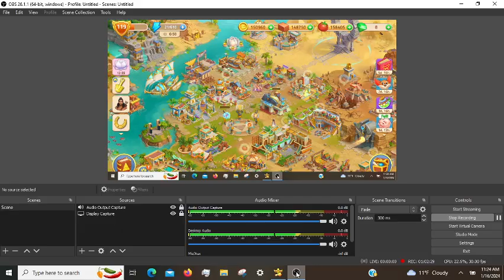Cradle of Empires Gameplay: Episode 53 (01/17/2024)